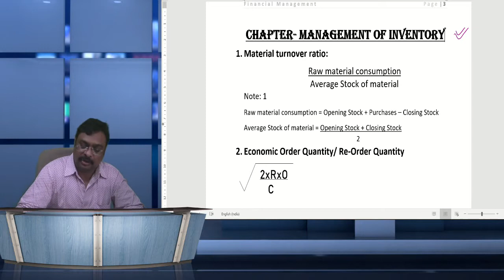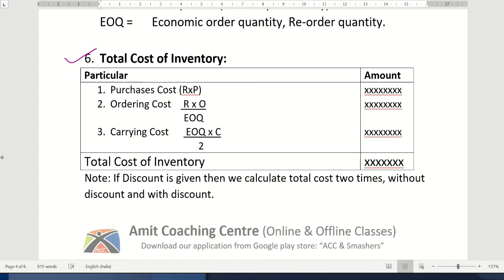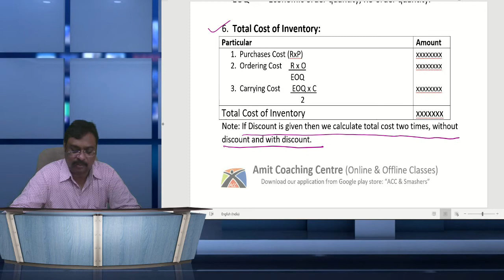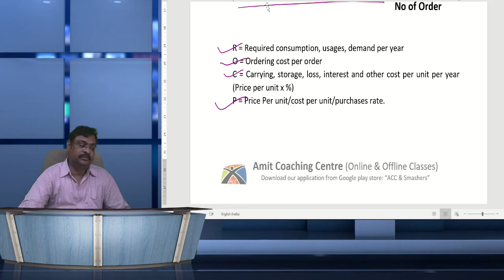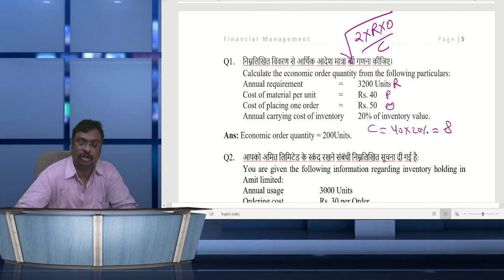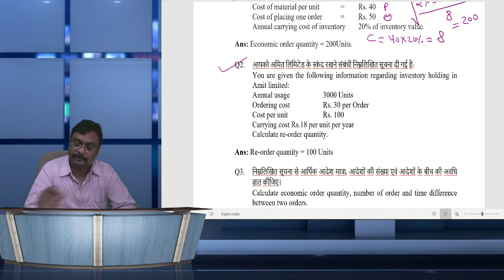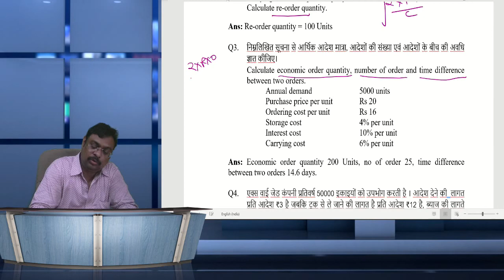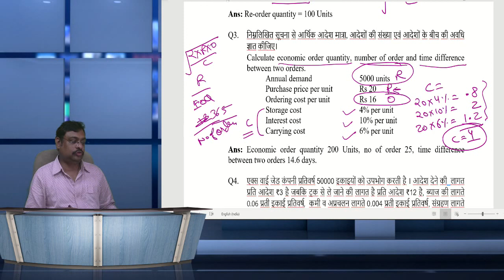Online Class | B.Com 2nd year | Financial management | Management of inventory | 06/08/2020